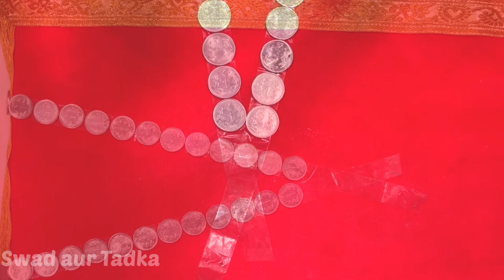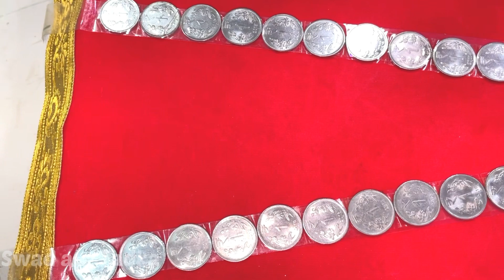सिक्को का हार | Navratri Special | Coins Garland | How to make coins mala|Swad aur Tadka